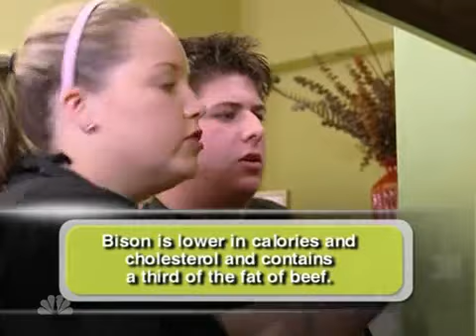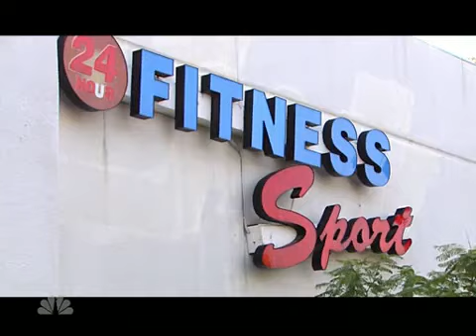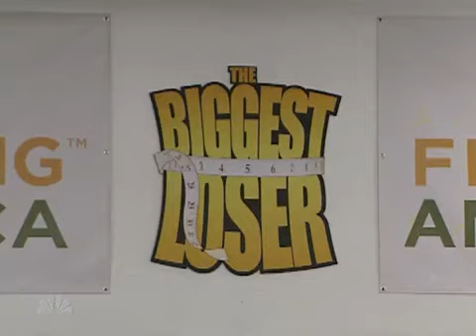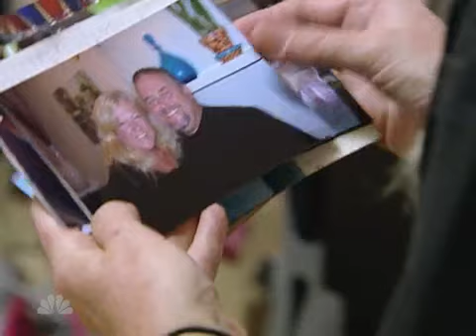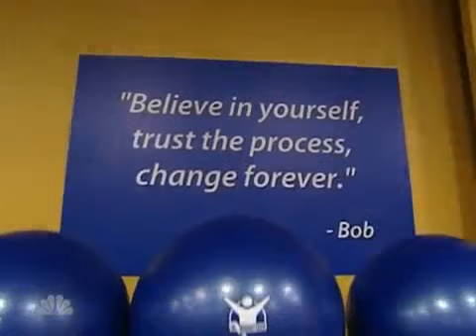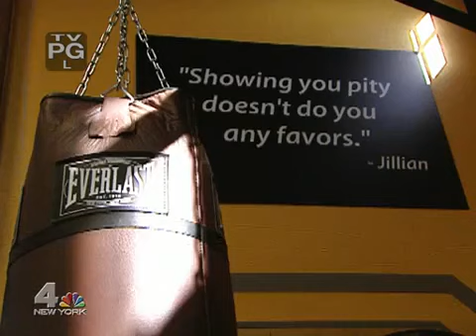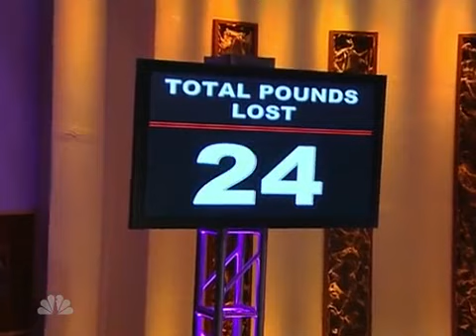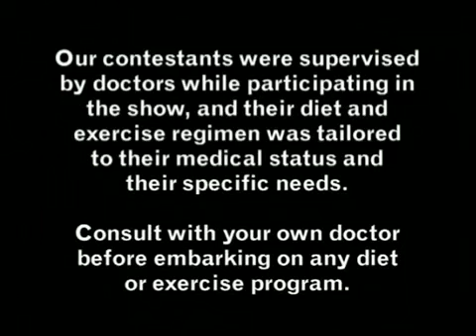The Biggest Loser S7 E10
Rocco DiSpirito teaches the players to choose healthy meals while dining out and later prepares a special meal for the team that wins a cook-off competition. Later, Sugar Ray Leonard gives boxing lessons to the teams, and the contestants pack and load kits for a food bank during the weekly challenge.